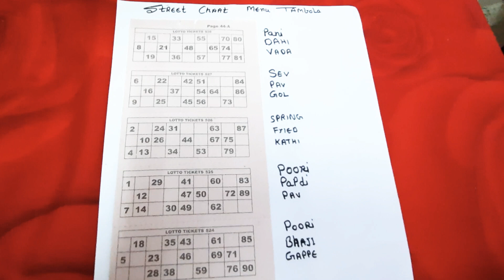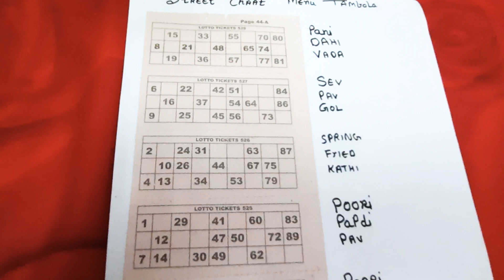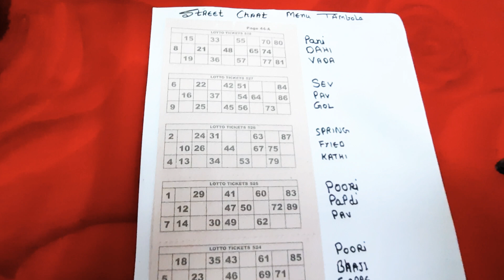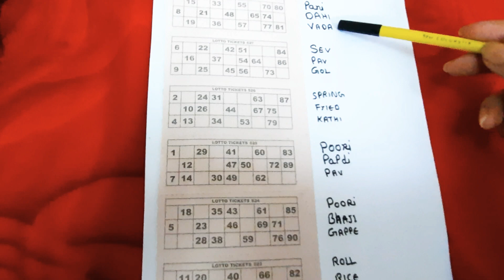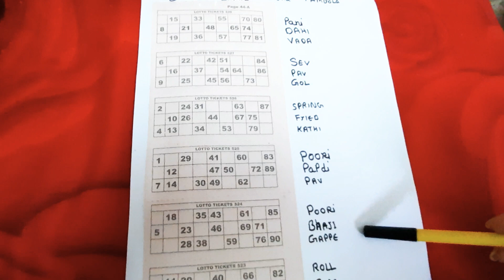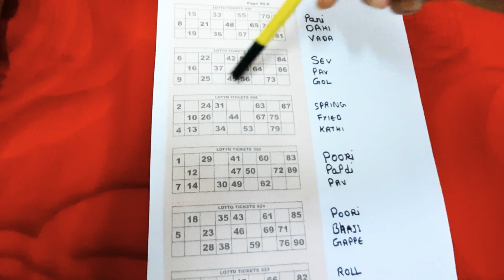Tambola game 💛street food 😋Kitty party game 😋💛❤